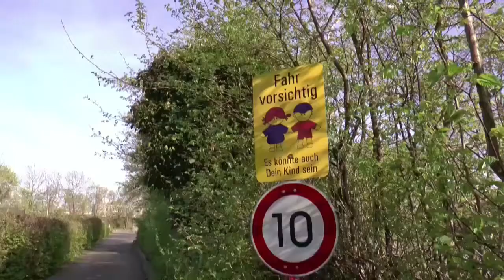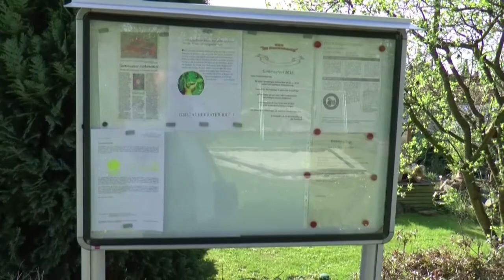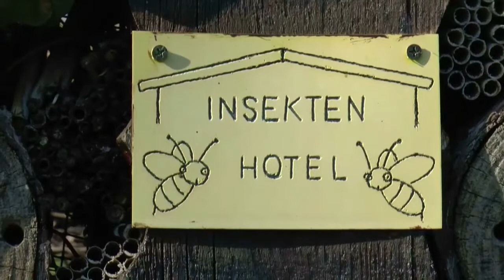Ein Traum in grün, KGV Im Dannekamp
Eine der schönsten Kleingartenanlagen, liegt im Wanner Norden der KGV Im Dannekamp. Hier kann der Bürger entspannen und die Ruhe genießen, oder auch ein nettes Gespräch über den Gartenzaun führen.